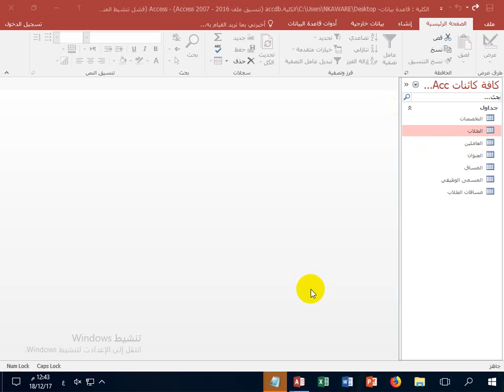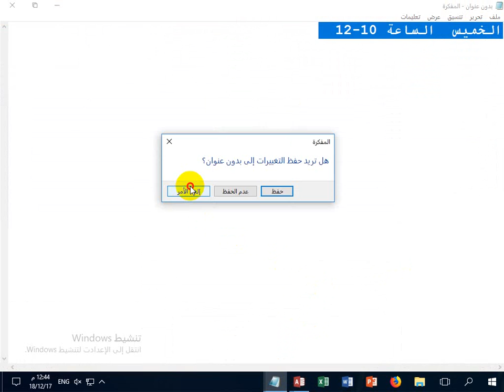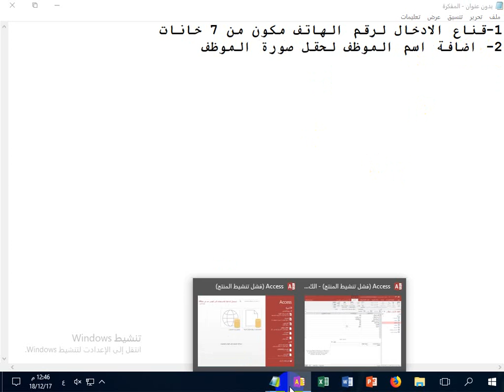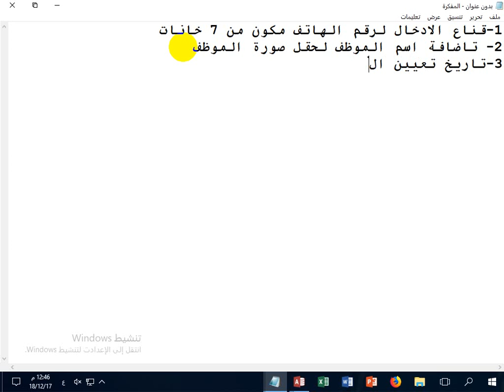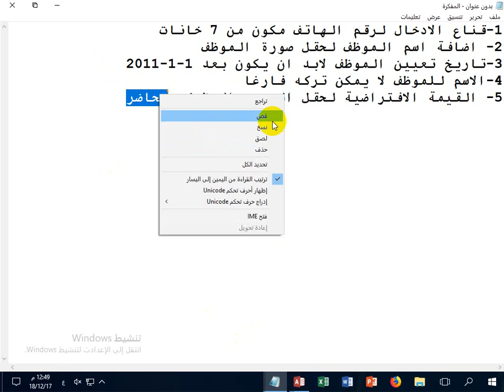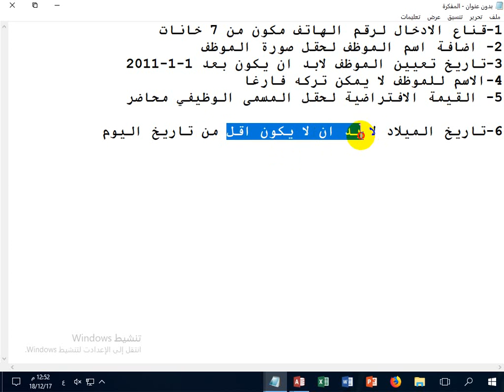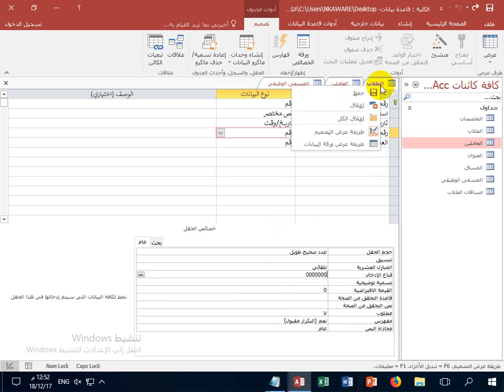الدرس الثاني: اكسس الجداول 2